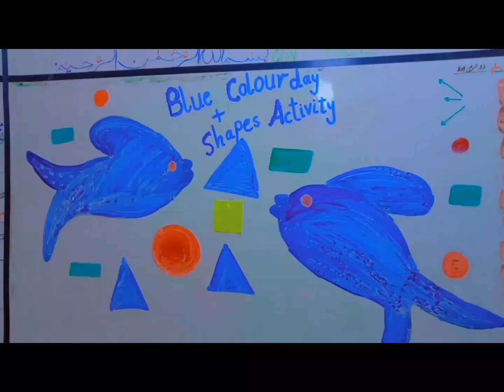Blue colourday /Shapes activity#activity